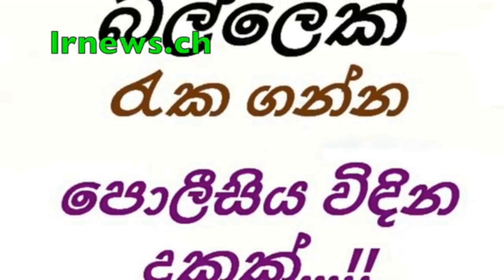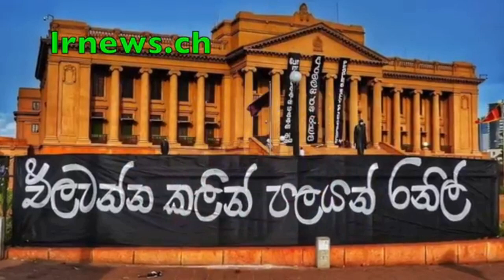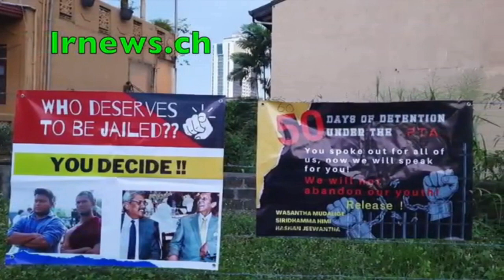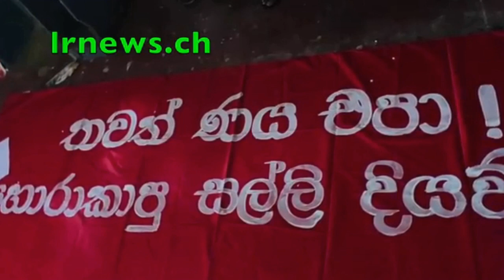ලොහාන් රත්වත්ත අලුත්ම බඩ්ඩ රෂීට ( කාගෙත් සුන්දරී ) කරගසයි................